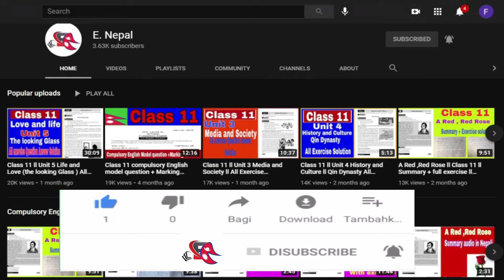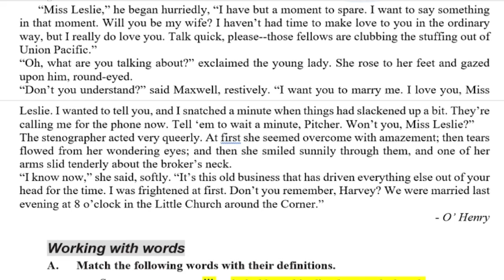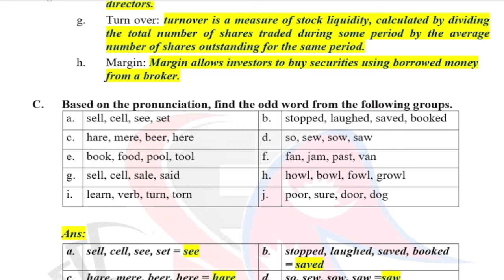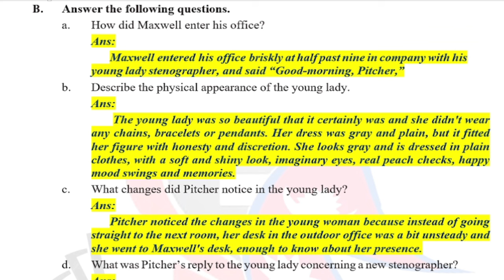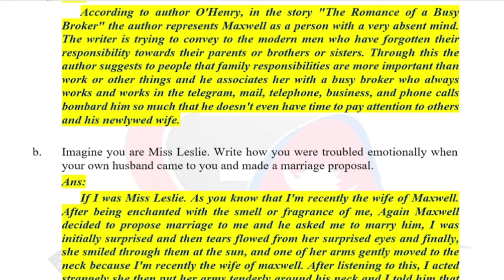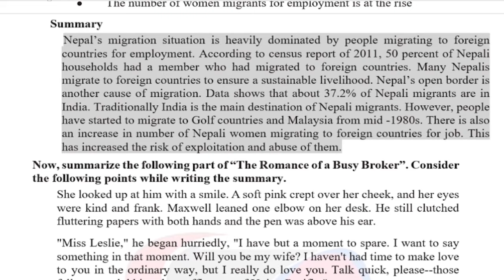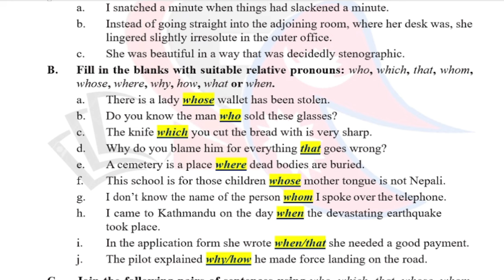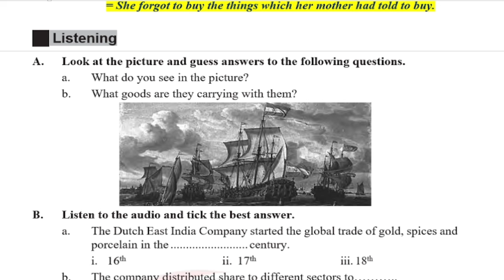Class 12 Compulsory English Unit 16 Fantasy (The Romance of a Busy Broker) All Exercise Solution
Class 12 Principles of Accounting- II

कसरी Download गर्ने Class 12 को सामाजिक अध्ययन तथा जीवनोपयोगी शिक्षा Book र अरु Book in PDF file?

सामाजिक अध्ययन तथा जीवनोपयोगी शिक्षा